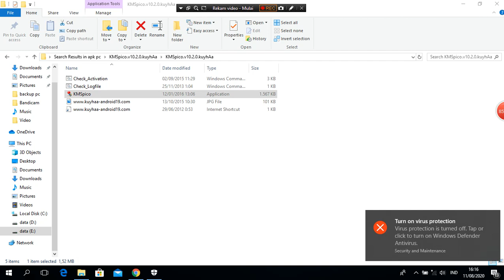aktivasi windows dengan KMspico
tutorial aktivasi windows dengan KMspiko